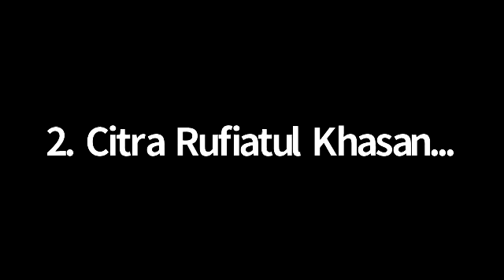Sartika Amin, S.Pd, Al-Hafizhah-Muraja'ah (14/9/20)